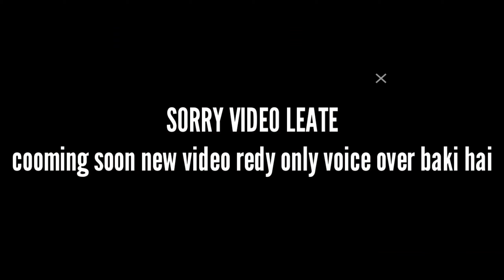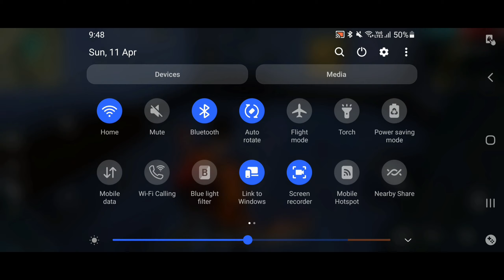TG GAMING VS TECHNO GAMERZ CALL OF DUTY MOBILE ॥ TG GAMING